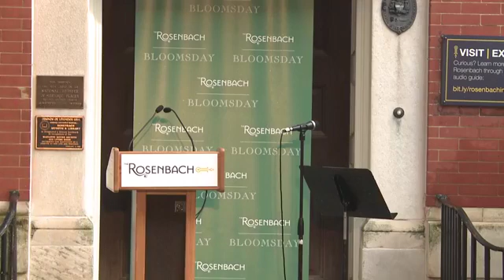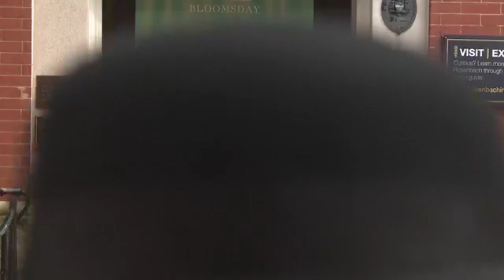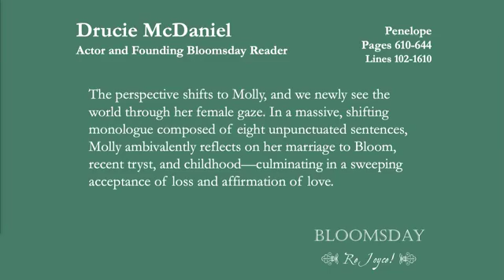Bloomsday 2019 - part 2